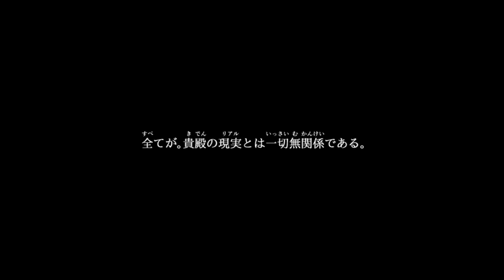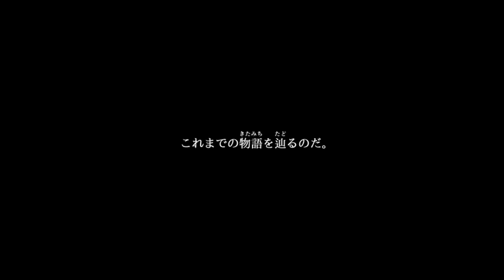【エゴマニアクス】RPGツクールXPの概念を覆した神ゲー #1【実況】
Moon☆Wind様の新作アドベンチャーRPGです。
久しぶりにフリーゲームをプレイします！

どうやら体験版とはいえ
かなり遊べるらしいので楽しんでプレイしていこうとおもいます。

失踪しないように頑張ります。